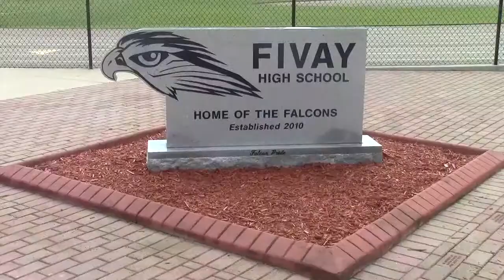Wingspan News Intro 15-16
FSPA Spring Digital Competition